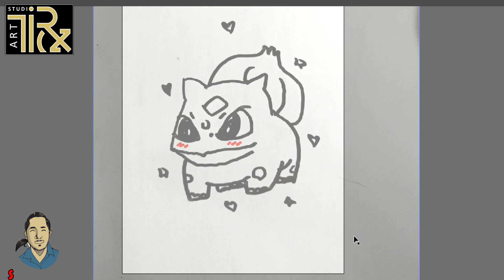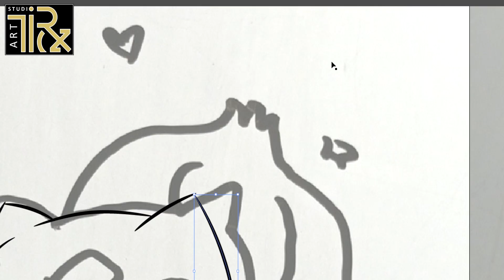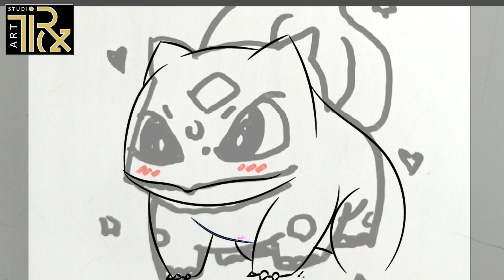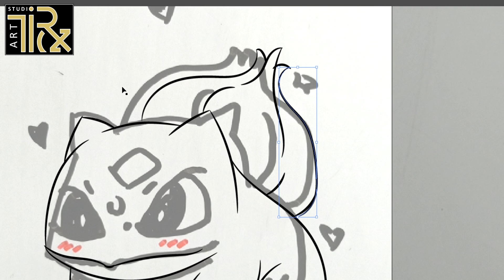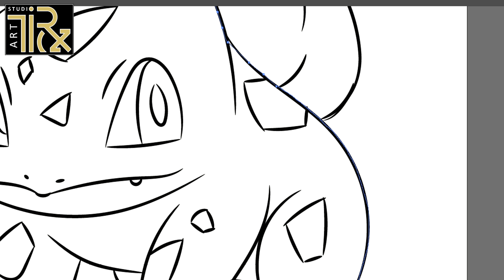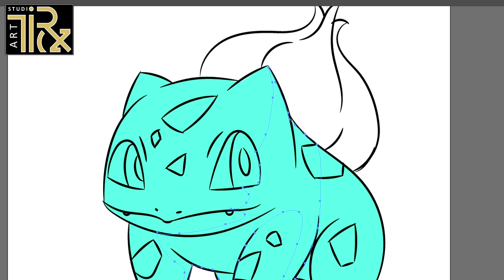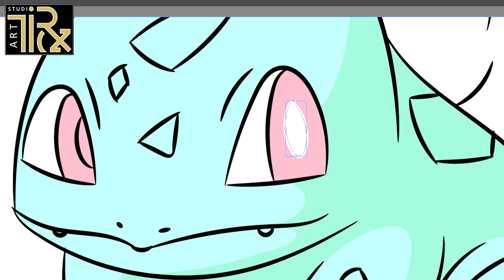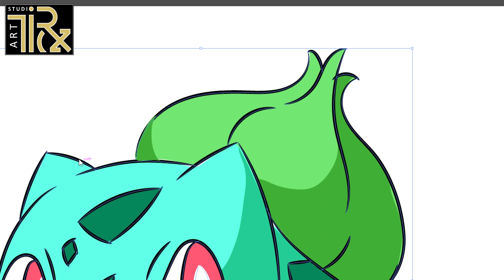obedient bulbasaur (DA 15)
cute videos